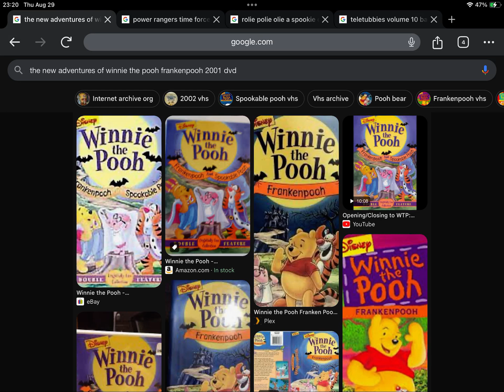Happy Late 23rd Anniversary to The New Adventures of Winnie The Pooh Frankenpooh (2001)